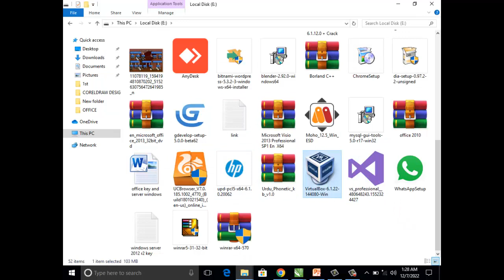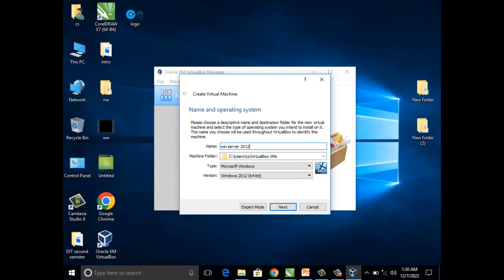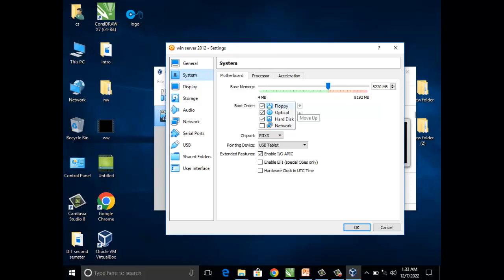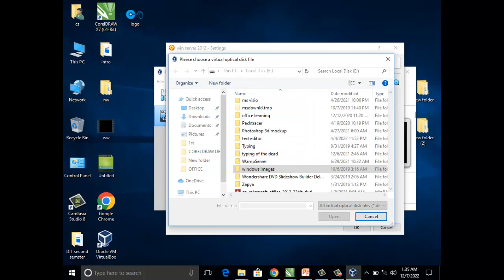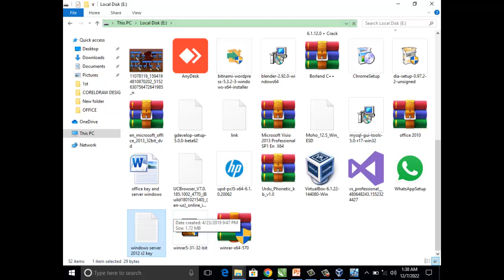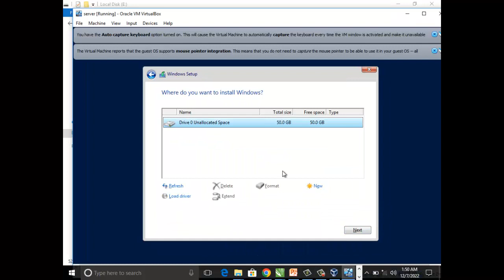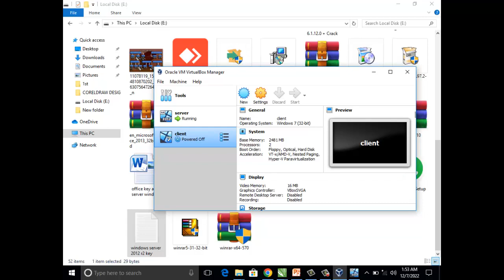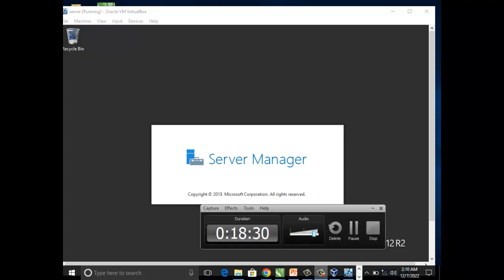How to install Windows Server 2012 in virtual Box.?Part 7 DIT 1st semester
What is Networking? Part 1 DIT First Semester
In this Video Tutorial i will show you what is Network and
 networking here we i will explain all about network and
networking and their related terms step by step.